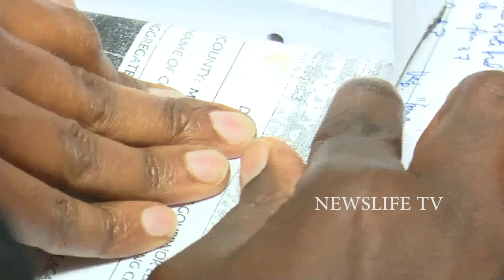FOR THE LOVE OF LAW, SENIOR LAWYERS BATTLE IN SUPREME COURT AND THE TACTICS USED BY LAWYERS